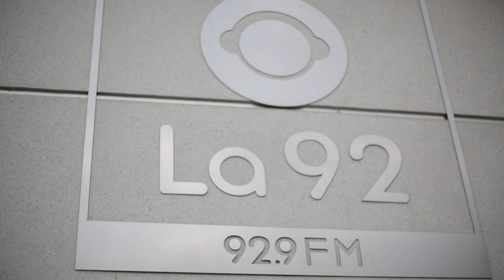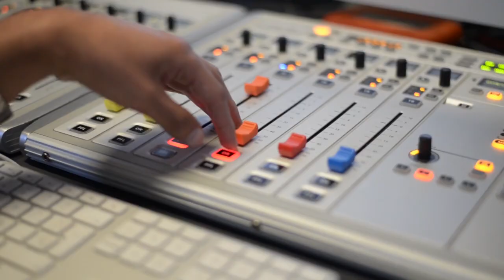Feliz Día del Periodista - 2019